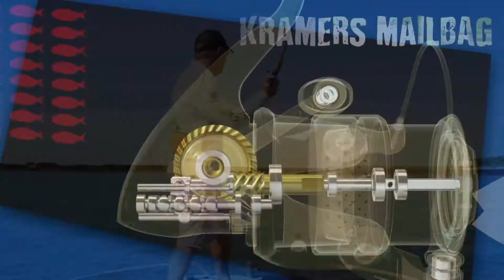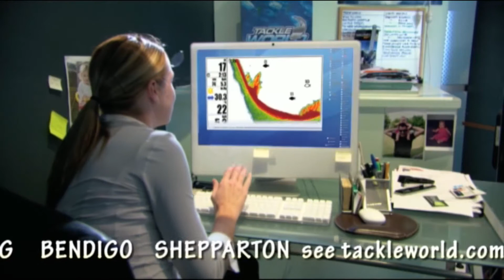Talking Fishing S05E12 - SEASON FINAL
Our last live show for the season before we take a break during the colder months, but we’ll still be here every Tuesday night for you, as this season is repeated over the next 3 months. Tonight, a special guest joins us in the studio, the Executive Director of Fisheries Victoria, Travis Dowling,  we get an update on Barramundi in Hazelwood; we talk natives with Trelly, big Chinooks in Purrembete.